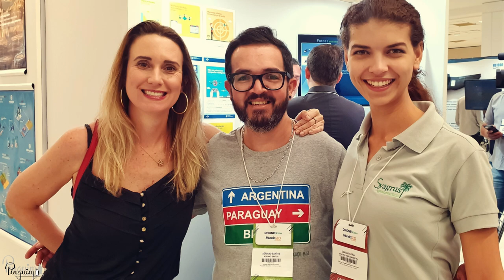DroneShow e Destaques MundoGEO Connect LatinAmerica (2019)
Confira um resumo em 3 minutos dos eventos DroneShow e MundoGEO Connect 2019, que aconteceram de 25 a 27 de junho no Centro de Convenções Frei Caneca, em São Paulo (SP).

A 5ª edição da DroneShow e 9ª edição da MundoGEO Connect reuniram mais de 240 horas de conteúdo, 120 marcas na feira e 3.800 participantes, tendo como tema principal os Drones e as Geotecnologias na Indústria 4.0.

O evento foi completo e plenamente alinhado com o perfil de um verdadeiro festival de tecnologias, apresentando: feira, conteúdos, premiação, meetings e espaço de experiências.

Números finais do evento:
• 3.800 participantes
• 120 marcas na feira
• 200 palestrantes
• 240 horas de conteúdo
• 40 instituições apoiadoras
• 14 eventos especiais
• 18 cursos
• 2 fóruns
• 6 seminários

Em pesquisa realizada in loco com os participantes, foram identificadas as áreas de interesse: 22,5% agro/florestal, 21,5% gestão municipal, 19,5% meio ambiente, 18% infraestrutura (utilities, transportes, construção), 5% segurança e defesa e 6,5% de outros setores.

Quanto à origem, 45% são do setor público e 55% do setor privado. Em relação ao cargo, 33% são diretores/CEOs, 32% gerentes e 35% do setor técnico. Por sua vez, a distribuição geográfica dos participantes mostra estes resultados: 56% do Sudeste, 15% do Nordeste, 17% do Sul, 8% do Centro Oeste e 4% do Norte.

A realização dos dois eventos simultaneamente foi aprovada por 92% dos participantes. Já o grau de satisfação dos inscritos nas atividades foi de 98%, enquanto a organização teve 96% de avaliação positiva.

Os próximos eventos já estão marcados! O DroneShow & MundoGEO Connect Plus acontece de 5 a 7 de novembro no Hotel Meliá Ibirapuera, em São Paulo (SP), enquanto a 6ª edição da DroneShow e 10ª edição do MundoGEO Connect já está agendada para 19 a 21 de maio de 2020 novamente no Centro de Convenções Frei Caneca, também na capital paulista.

Vídeos Drone

Curte ai o Vídeo !

☛ Whatsapp Link 👇 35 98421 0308